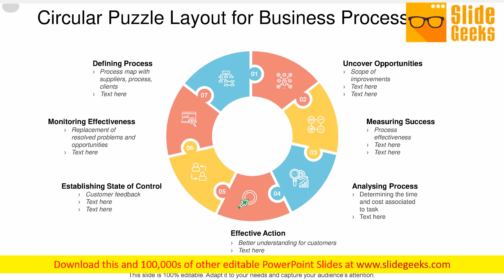Circular Puzzle Layout For Business Process Mapping Ppt Powerpoint Presentation Slide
This is a seven stage process. The stages in this process are round puzzle, continuous improvement, circular puzzle infographic. This is a completely editable PowerPoint presentation and is available for immediate download. They express firm allegiance to the cause.